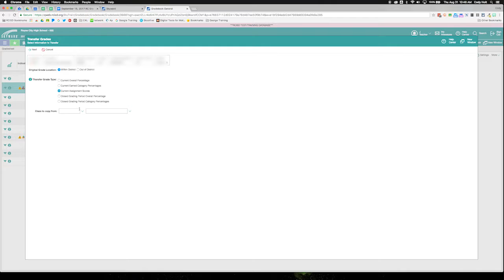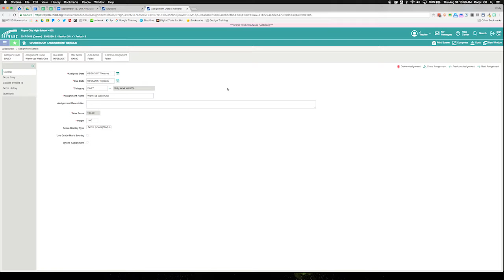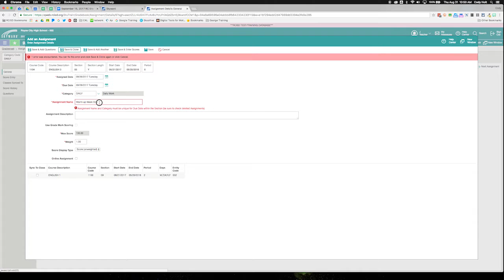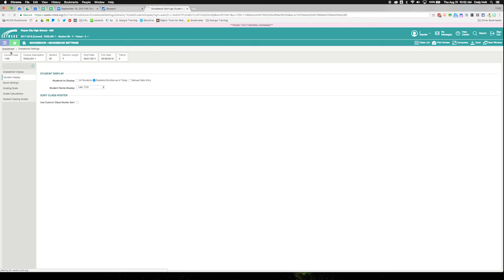Qmlativ Dealing with Transfer Student Grades and Removing Students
This is a quick video on how to use the Transfer Grades feature in Qmlativ and how to change view options in order to remove past students from gradesheet.